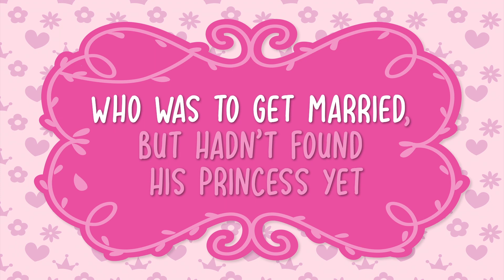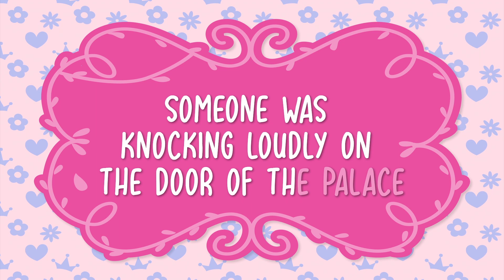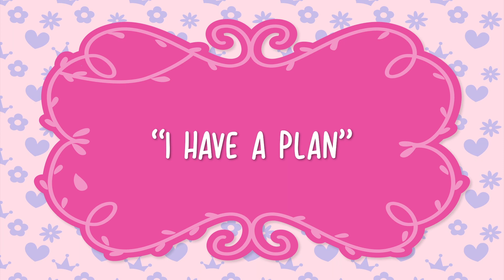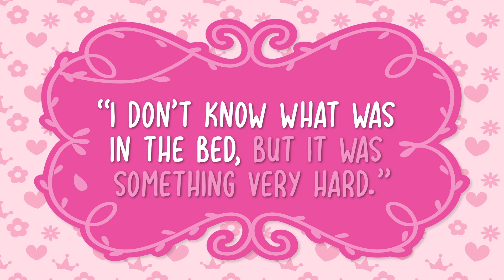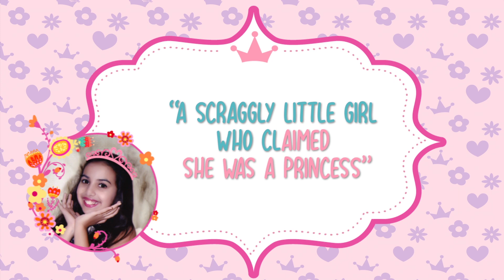Famous Fairy Tales | Princess & The Pea | For Kids | In English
This Princess had to go through a test to prove that she is a real Princess. Do you think she will pass the test? To find out, listen to the astonishing and fascinating story of Princess & the Pea in our Famous Fairy Tales while you StayHomeAndLearn.